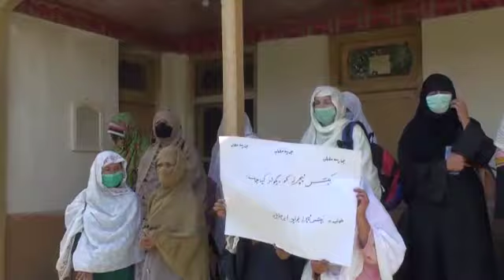اپر چترال کے کمیونٹی سکولوں کے خواتین استانیوں اور بچوں نے تنخواہوں کی عدم ادائیگی کے خلاف احتجاج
ضلع اپر چترال کے کمیونٹی سکولوں کے خواتین  اساتذہ نے تنخواہوں کی عدم ادائیگی کے خلاف احتجاج مظاہرہ کرکے حکومت سے تنخواہوں کی ادائیگی کا مطالبہ کردیا, ڈی سی اپرچترال سے ملاقات میں یقین دہانی کرائی گئی۔